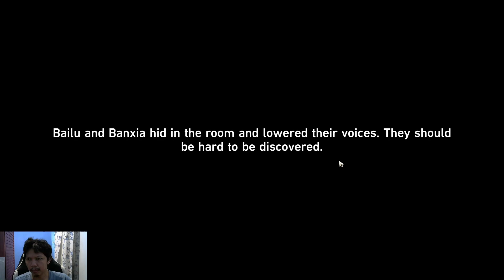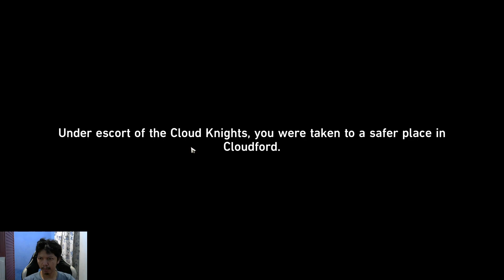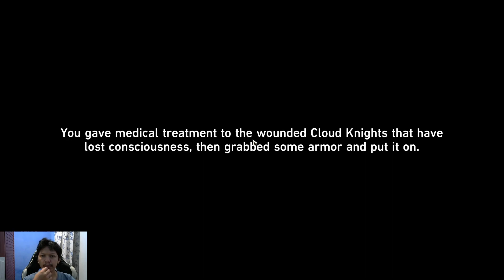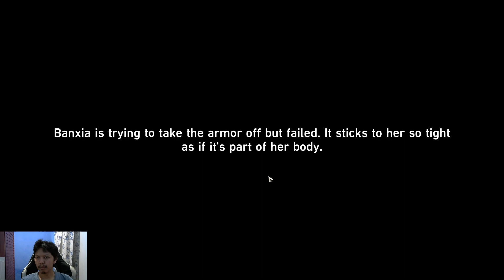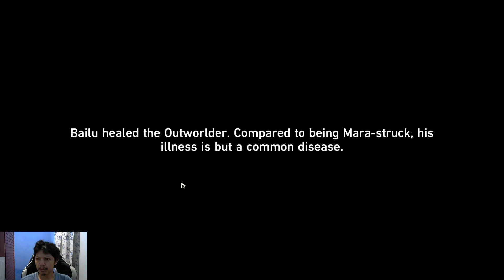Honkai Star Rail Walkthrough Day 44 - Evanesce Like the Morning Dew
godeg123 play channel game
game yang dimainkan genshin impact, need for speed heat, tower of fantasy, mobile legend bang bang